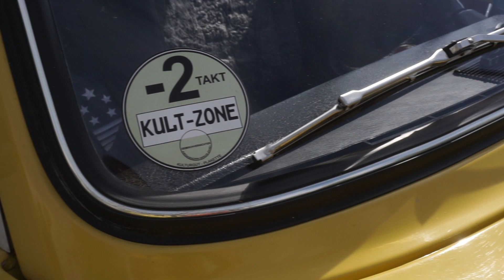Oldtimertreffen Hartmannsdorf 2023 Rundgang Teil 3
Hartmannsdorf verwandelt sich am 1. Mai eines jeden Jahres zu einem Pilgerort für Oldtimerfreunde.

Hunderte historische Fahrzeuge aller Art, Größe und Marken nehmen dann ihren Weg zum Sächsischen Nutzfahrzeugmuseum und genießen zusammen mit tausenden Besuchern die einmalige Atmosphäre des Oldtimertreffens „Von Hühnerschreck bis Brummi“.

Ob Mopeds, Motorräder, PKW, Kleinlaster, Traktoren, Schlepper, Kräne, Feuerwehr- und Militärfahrzeuge, Busse oder LKW, alle finden sie am 1. Mai bei uns ihren Platz.

Erstmals im Jahr 2002 ausgerichtet, hat sich das Treffen von einer einst kleinen Versammlung von technikbegeisterten Enthusiasten zu einem Höhepunkt in der sächsischen Oldtimerszene gemausert.